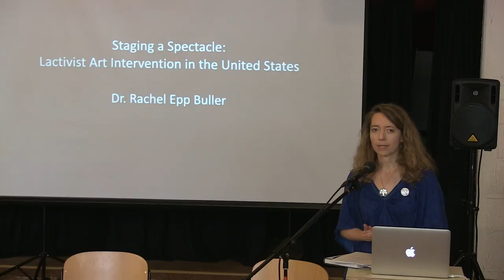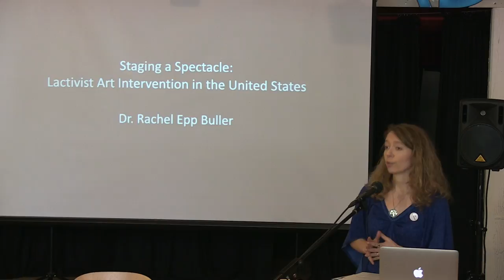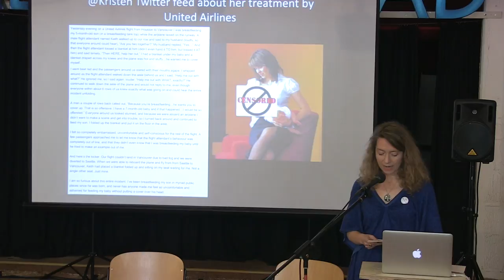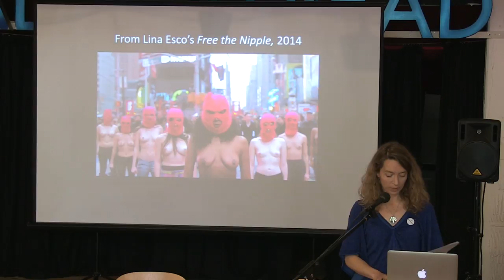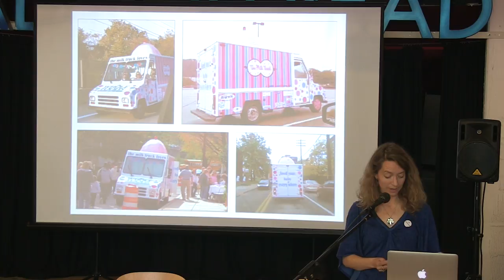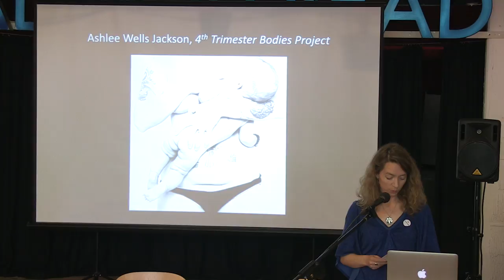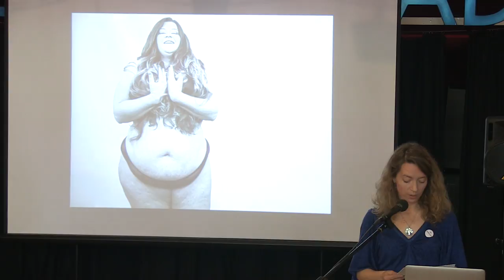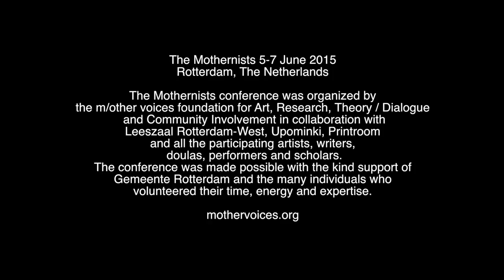Dr Rachel Epp Buller (USA), Staging the Spectacle